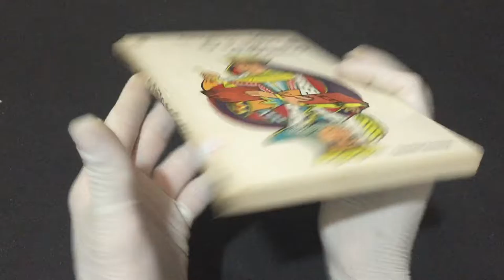IMG 8718O Feijão e o Sonho